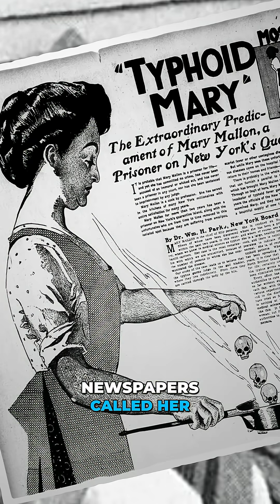The True Story of Typhoid Mary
A killer was loose in New York City — but she had no idea she was killing anyone.
From 1900 to 1915, typhoid fever swept through wealthy homes, leaving an estimated 50 dead. The culprit? Not bad pipes or dirty water, but a healthy cook named Mary Mallon.

🩺 What you’ll see:
• How sanitation detective George Soper traced outbreaks to one woman
• Why Mary was the first known asymptomatic carrier in U.S. history
• How her gallbladder secretly carried typhoid bacteria while she stayed healthy

A shocking mix of history and medicine — explained with 3D animation.